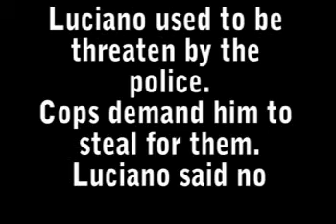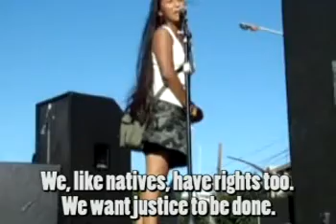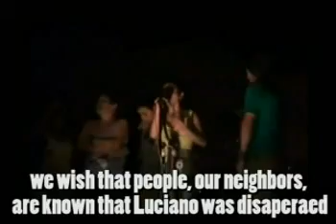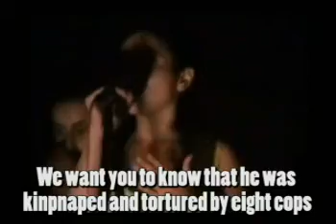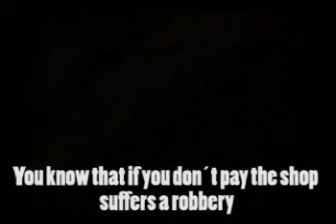Two years without Luciano_INGLES